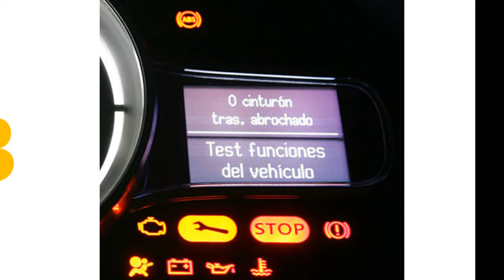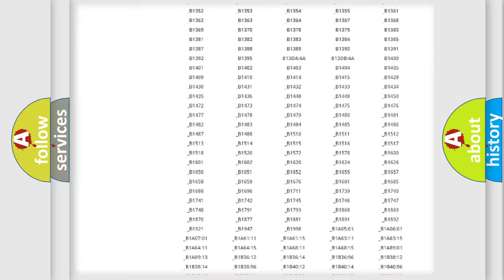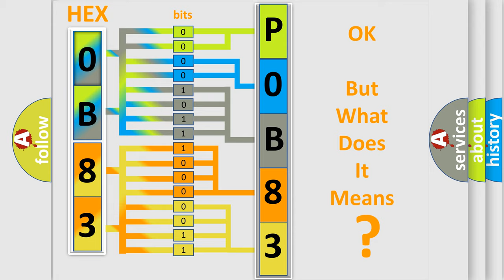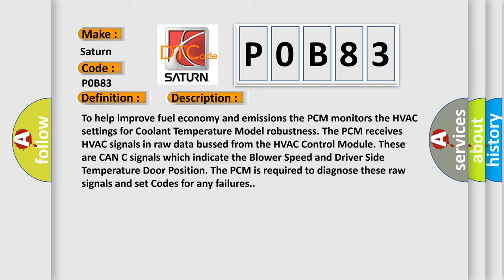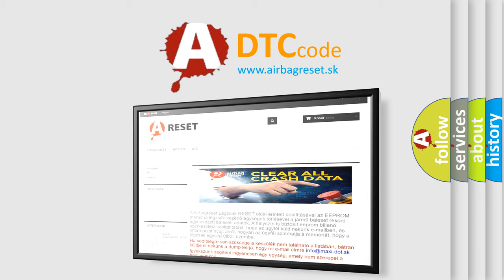DTC Saturn P0B83 Short Explanation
Contents:
0:21 Basic DTC analysis according to OBD2 protocol standard.
1:48 Insight into programming
2:58 A diagnostically understandable description of the Diagnostic Trouble Code
3:05 Basic error definition

Make:
Saturn
Code:
P0B83
Definition:
Blend Door Control Circuit Low
Description:
To help improve fuel economy and emissions the PCM monitors the HVAC settings for Coolant Temperature Model robustness. The PCM receives HVAC signals in raw data bussed from the HVAC Control Module. These are CAN C signals which indicate the Blower Speed and Driver Side Temperature Door Position. The PCM is required to diagnose these raw signals and set Codes for any failures.
Cause:
HVAC TEMPERATURE DOOR ACTUATOR SIGNAL CIRCUIT SHORTED TO GROUNDHVAC TEMPERATURE DOOR ACTUATORLOSS OF HVAC MODULE POWERS AND GROUNDS